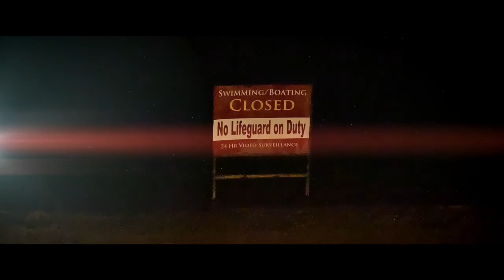High School Retreat at Big Canyon Ranch 2022-23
Intermountain Christian School (SLC, UT) High School Retreat at Big Canyon Ranch 2022-23

Made by ICS students Will Schumacher and Scotty Florell.